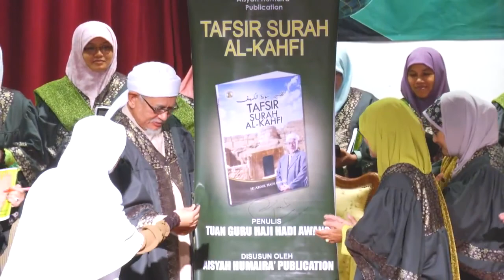Majlis Konvokesyen APSA kali Pertama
Akademi Pengajian Saidatina Aisyah (APSA) telah mengadakan Majlis Konvokesyen kali pertama pada 7 Disember 2013. Maklumat lanjut mengenai APSA boleh dirujuk di laman web berikut